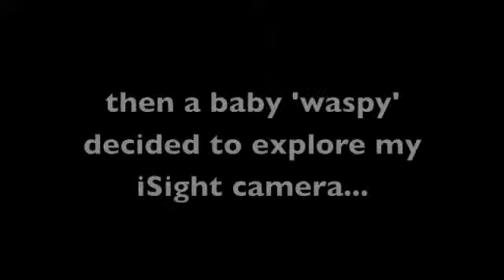Bees, Wasps, and Beautiful Weather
One fair-weather Friday, Katie made a video.